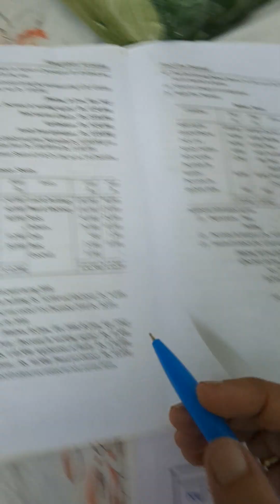Fund Flow Statement--Sum no 41--- T S Reddy and Hariprasad| Tamil